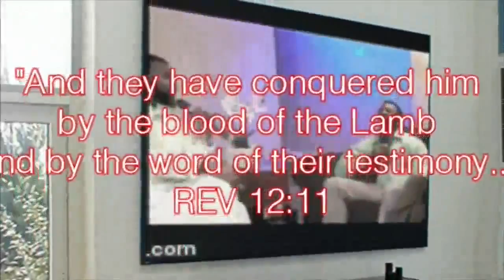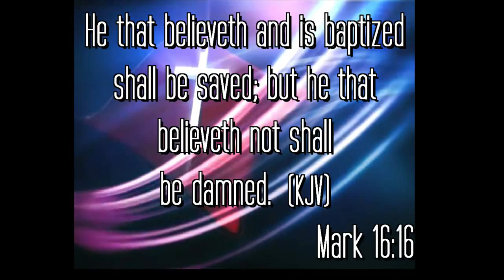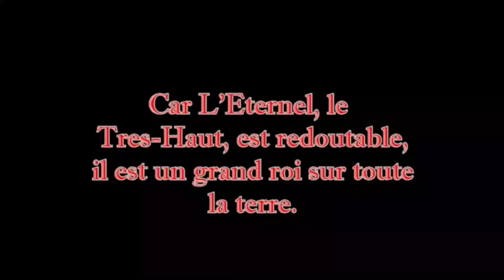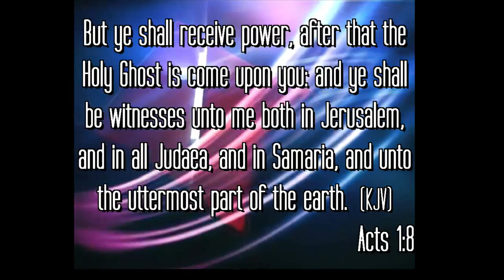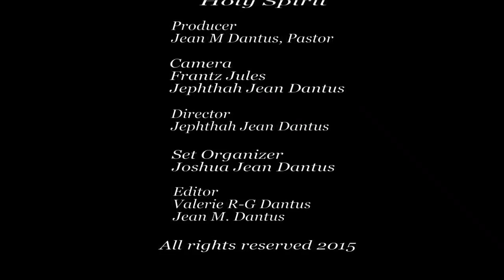Pastor Robert Barrett Part 3 What you need to know before you flow in deliverance ministry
L.T.G.  Louwanj, Temwanyaj, Glwa